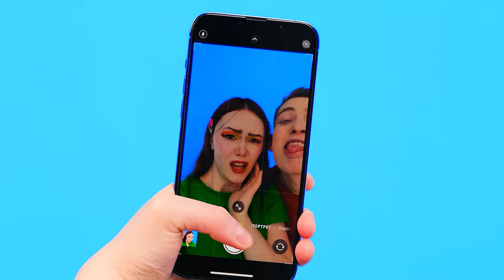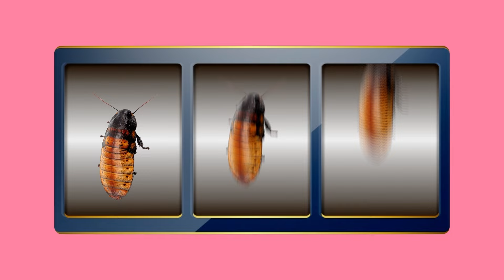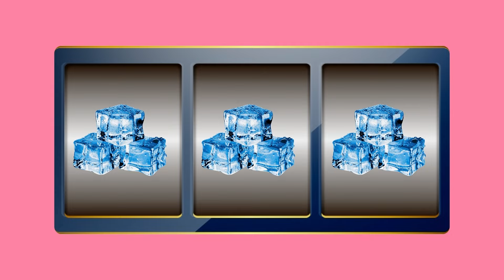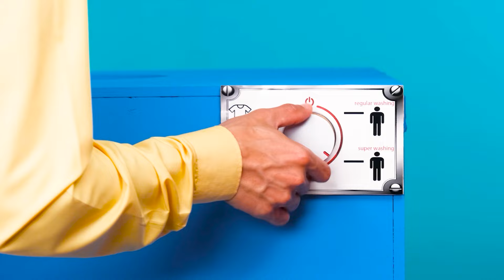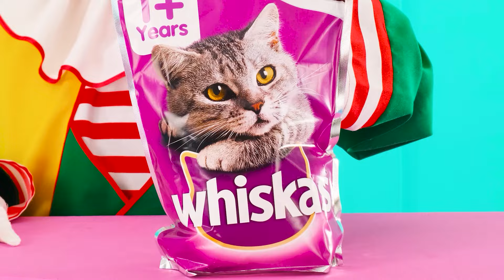Solve the Mystery Challenge of 1000 Keys | Funny Moments by Fun Challenge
You are ready? Let's test our luck in our new challenge!